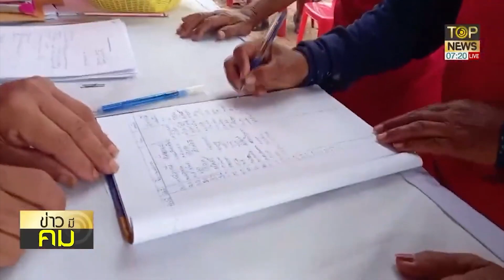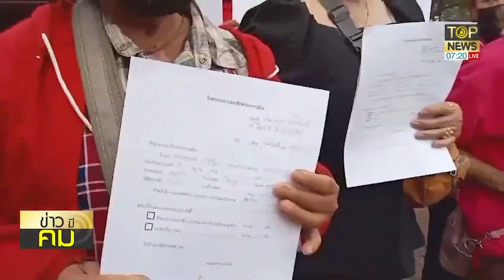เพื่อไทย อ่วมหนัก!เสื้อแดง คว่ำบาตรสมาชิกโคราช ลาออก | Exclusive สถานการณ์ | TOP NEWS